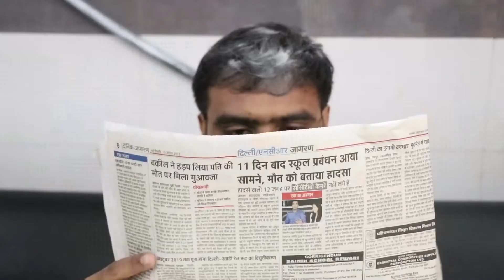Desi Babu Amit Bhadana new video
amit bhadana new video kiki do you love me